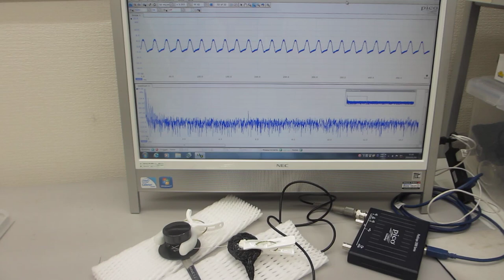超音波を利用した「振動計測技術」（基礎実験）